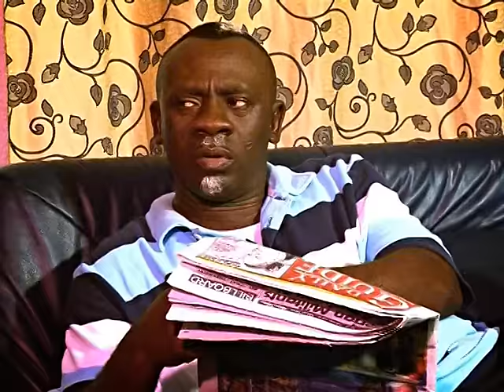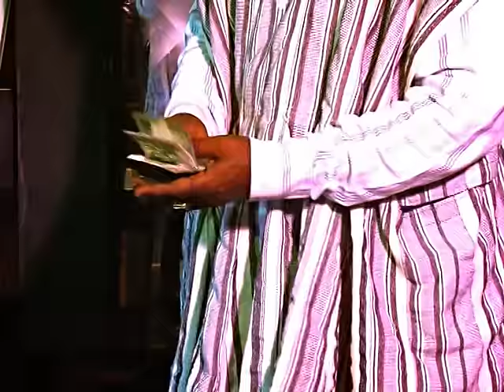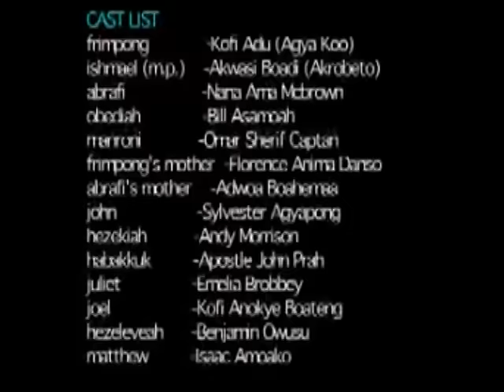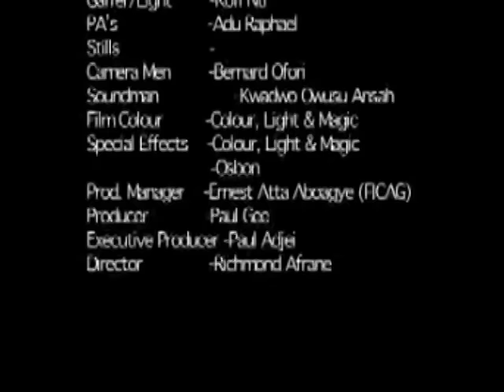AMPEBRE - KUMAWOOD GHANA TWI MOVIE - GHANAIAN MOVIE